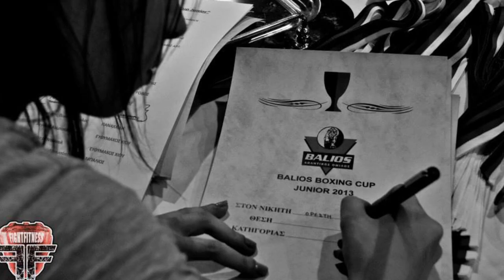1st Balios Junior Boxing Cup Highlights 2013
1st Balios Junior Boxing Cup 2013
N.Heraklion June 23
Α.Ο.ΜΠΑΛΙΟΣ Σελήνης 25 Ν.Ηράκλειο
τηλ.210 2773582
fightfitness.gr
visit: fightfitness.gr. coming soon.
producer: fightfitness.gr team...
directed /edited :fightfitness.gr team...(Dimitris Papazoglou,Thanos Stratigos)